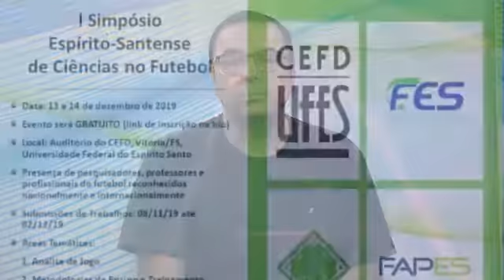Esporte Capixaba BAND - 11/12 - 2º BLOCO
Confira aqui o 2º bloco do programa Esporte Capixaba BAND desta quarta-feira. (11/12)